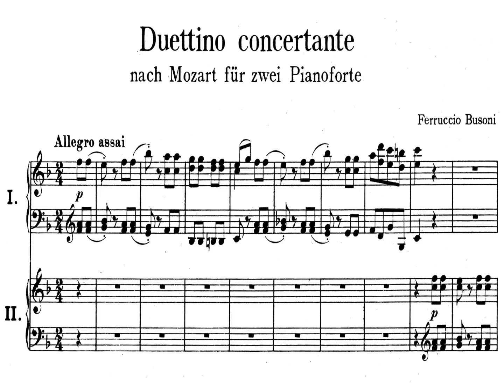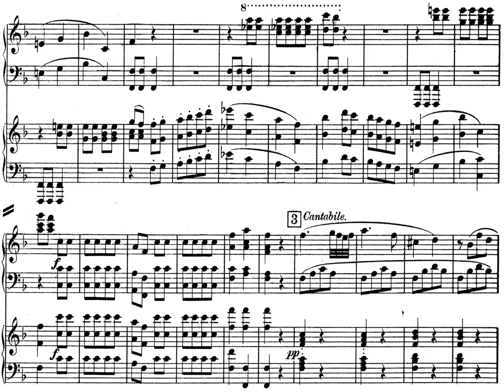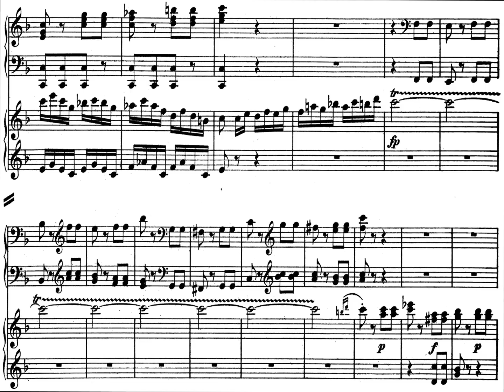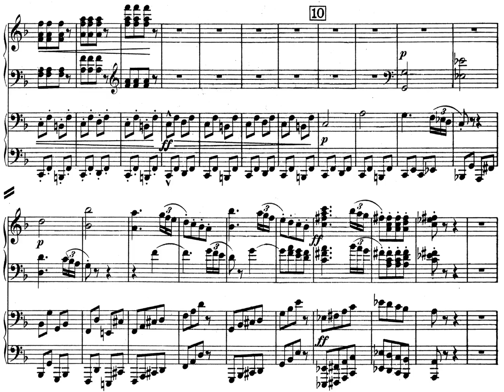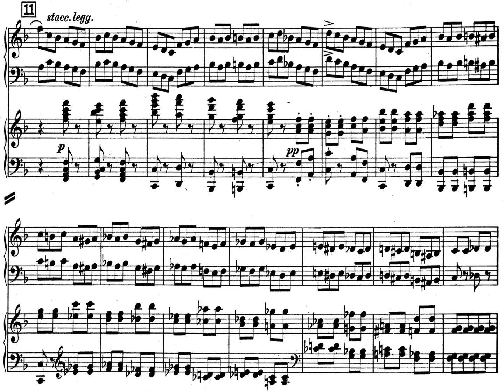[Gilels-Zak] Busoni: Duettino Concertante for Two Pianos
Duettino Concertante for Two Pianos
After Mozart's Piano Concerto K459 finale
Emil Gilels(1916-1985) and Yakov Zak(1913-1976), Piano
Recoding Date: 1950